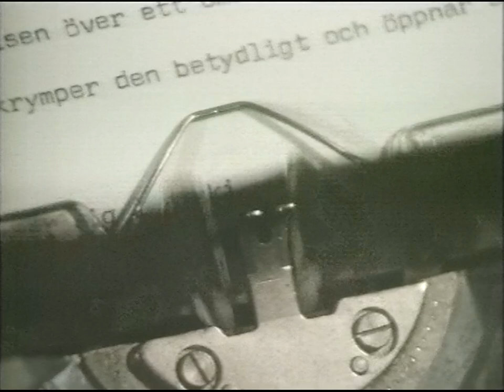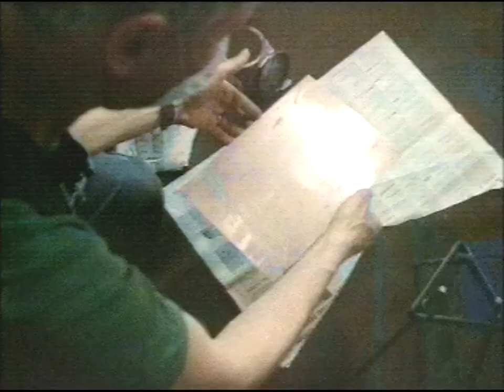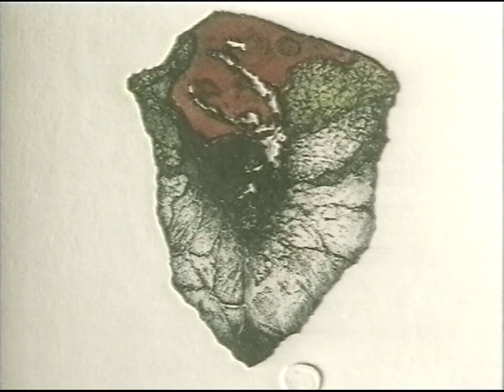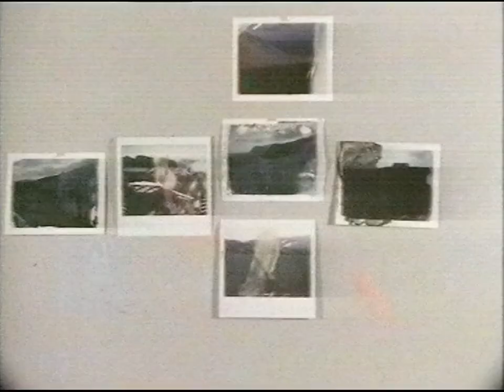Ett Fruset Ögonblick - Lars Lerin-Dokumentär (SVT 1990-04-22)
Vacker dokumentär som sändes 22e april 1990.